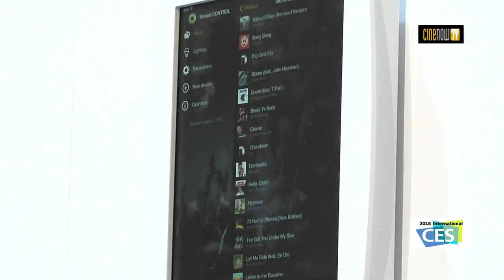Cabasse Stream Amp 100 (CES 2015)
Centrale de streaming avec amplification et quatre sorties pour enceintes